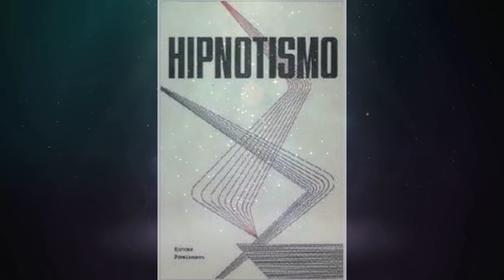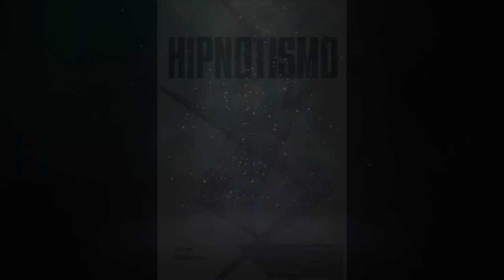HIPNOTISMO - Parte 7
Extraído do livro:  Hipnotismo - Editora Pensamento 1970 - Biblioteca de Ciências Herméticas e Psicologia Experimental

Créditos:

Vídeo de Christian Bodhi no Pixabay
Imagem de Raman Oza por Pixabay
Imagem de Patrizio por Pixabay

Arabian Bazaar de Twin Musicom é licenciada de acordo com a licença Atribuição 4.0 da Creative Commons.
'The Miracle of Flight' by Scott Buckley - released under CC-BY 4.0.